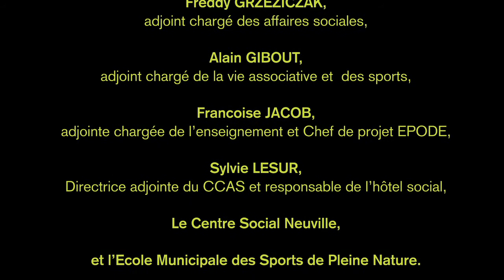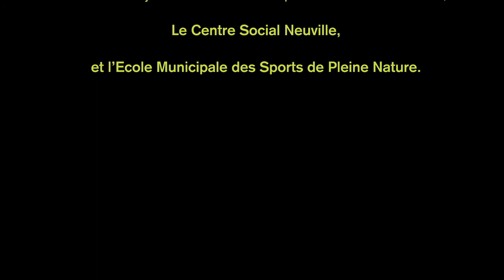VIF TV - Samedi 2 Bouger - Saint Quentin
Appel à projet : Les Rendez-vous Vitalité, en partenariat avec le Ministère des Sports et Ferrero France
Action : Le samedi matin, organisation d'ateliers pour faire découvrir gratuitement aux enfants des familles en situation de précarité des activités physiques qui peuvent être pratiquées tout au long de l'année. En parallèle, des ateliers de sensibilisation et des ateliers pratiques sur l'alimentation et la santé sont proposés aux parents au cours de la semaine.